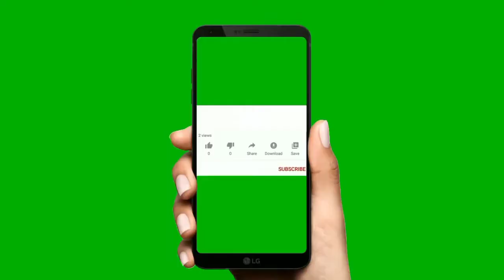ಆಹಾ! ಇಷ್ಟು ಸವಿಯಾದ ಬೀಟ್ರೂಟ್ ಹಲ್ವಾ ಒಮ್ಮೆ ಮಾಡಿ ನೋಡಿ | Beetroot recipe | Beetroot Halwa | Halwa Making